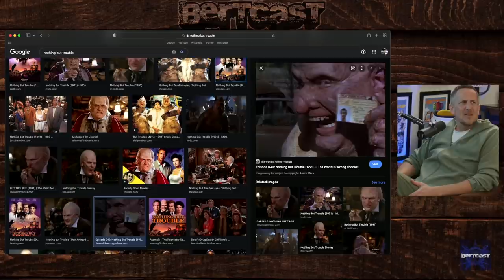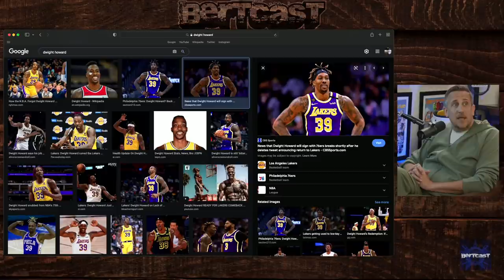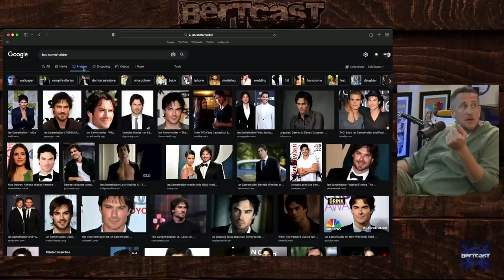Bertcast # 517 - Noah Cappe & ME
Today, I sit down with the host of Carnival Eats, Noah Cappe! We talk about our favorite travel shows, growing up in a family of 10, being a new parent, interviewing Dwight Howard, carnival food, and much more!